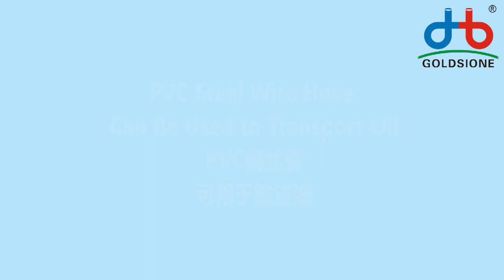PVC Steel Wire Hose Can Be Used to Transport Oil - PART (01)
Here's pvcsteelwirehose Can Be Used to Transport Oil - PART (01)